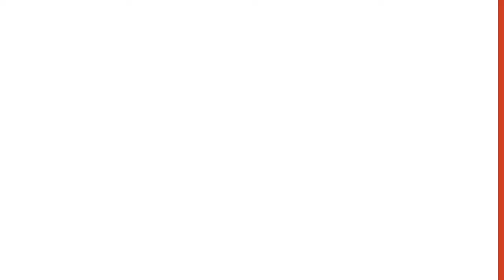Barbecook - Picanha grillé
Un nouveau super-héros stylé pour votre terrasse. Adam a tout : le look, les traits et surtout une identité européenne. Il n'est pas nécessaire de préparer tous les plats sur un grill à charbon de bois "lentement et lentement", mais aujourd'hui, on peut les cuire "rapidement et furieusement". Vous voulez un barbecue dont vous êtes fier, qui est beau et qui tient ses promesses.

Cette vidéo vous montre comment faire griller un Black Angus sec sur l'Adam ! Bonne chance ! ;)